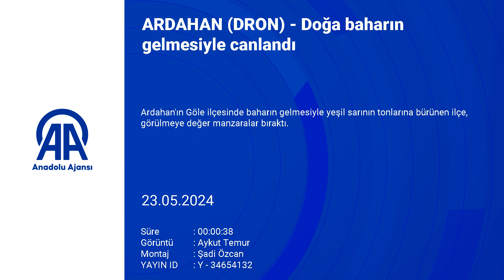ARDAHAN (DRON) - Doğa baharın gelmesiyle canlandı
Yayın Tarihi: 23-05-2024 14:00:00